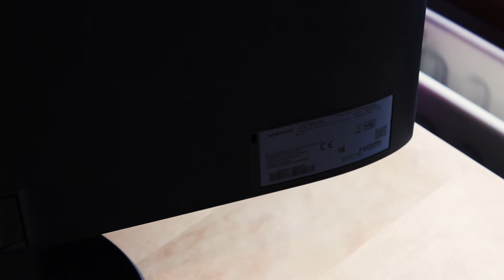Samsung 27F350FHU Unboxing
Ik hoop dat jullie de video leuk vonden, ik vond het in elk geval leuk om hem te maken!